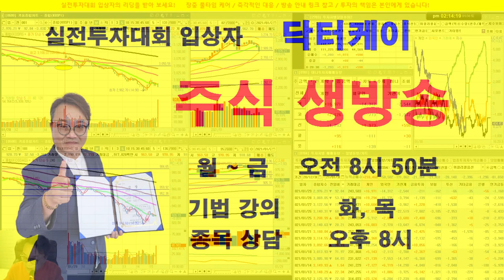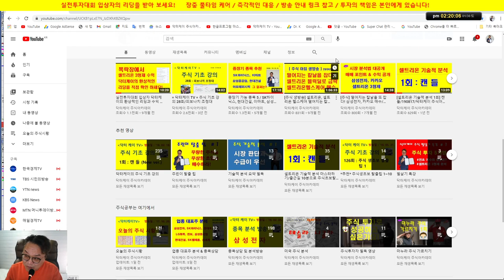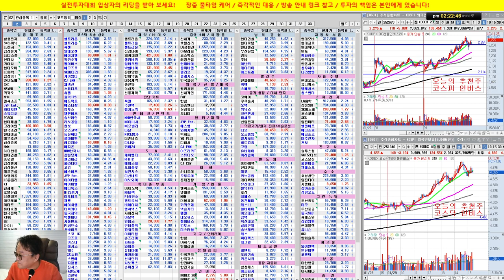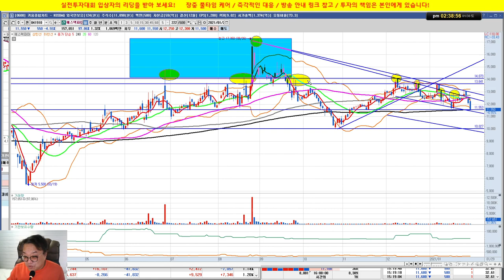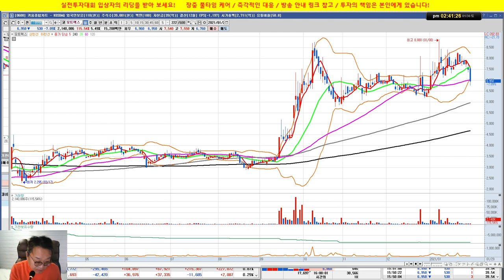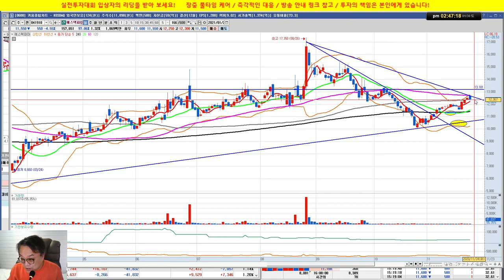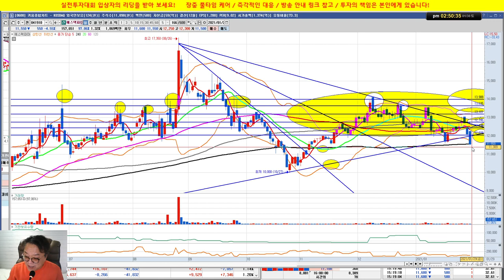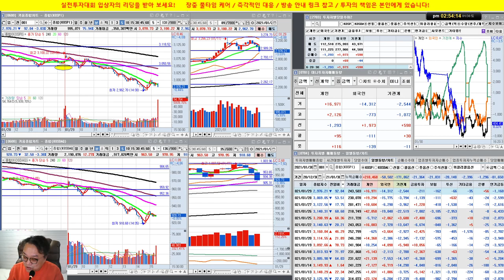[종목 상담] 추세선 특강/ 현대차, 대한제당, 에스텍파마, 현대에너지솔루션 /실전투자대회 입상자 닥터케이/21/01/30